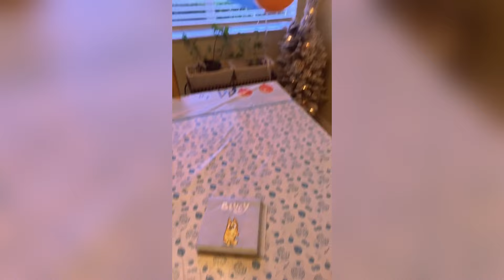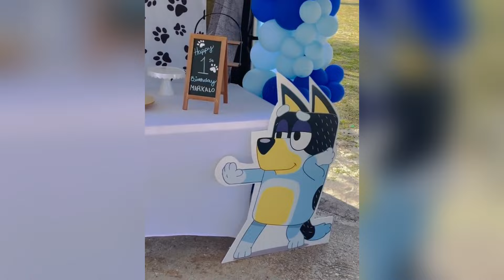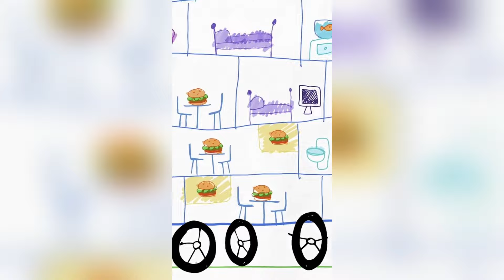Bluey TikToks Compilation 2023 #98